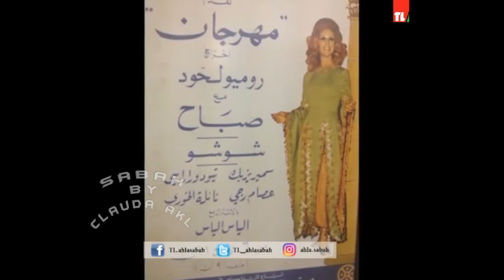Sabah صباح - Official - صباح و ذكريات روميو لحود 2017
صباح  و ذكريات روميو لحود 2017
عن رحلة بلجيكا
انتاج تلفزيون لبنان